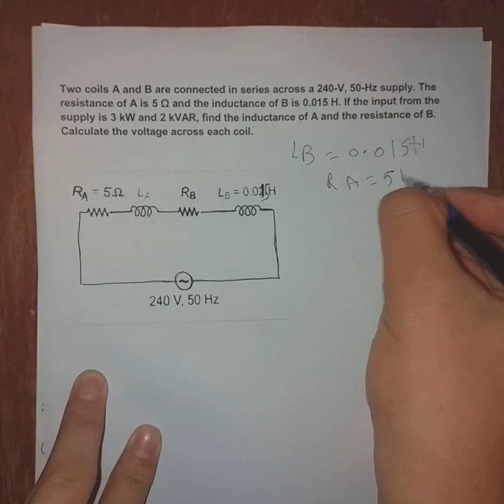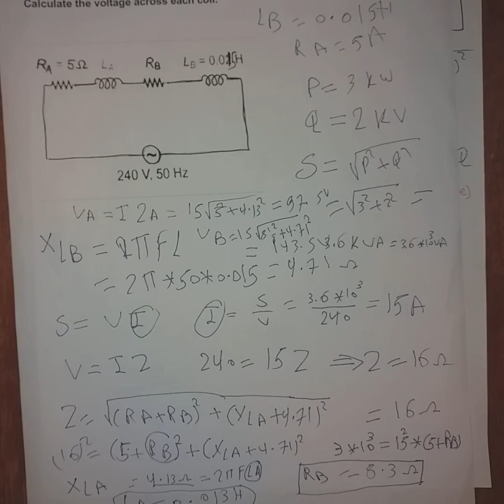شرح القدرة المركبة complex Power (apparent power , active power , reactive power).